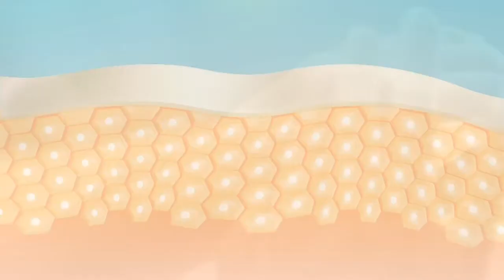Atomy calming care set daftar member gratis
KIRIM DATA KE WA 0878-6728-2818.
FOTO KTP
ALAMAT SEKARANG
PROV / KOTA / KODEPOS
NO HP

Daftar Akun Email ATOMY INDONESIA??? GRATIS!

1 AKUN ID mu berlaku di 13 NEGARA,
Dengan ID kamu bisa LOGIN dan ORDER di :
2009/06 🇰🇷 Korea
2010/05 🇺🇸 USA
2011/06 🇯🇵 Japan
2011/09 🇨🇦Canada
2014/01 🇼🇸Taiwan
2015/03 🇸🇬Singapore
2016/01 🇰🇭Cambodia
2016/06 🇵🇭Philippine
2016/11 🇲🇾Malaysia
2016/12 🇲🇽Mexico
2017/05 🇹🇭Thailand
2018/08 🇦🇺Australia
2018/10 🇮🇩Indonesia

Coming Soon :
2019 ～ 🇨🇳 China, 🇻🇳Vietnam,
🇮🇳India 🇷🇺Russia

PRODUK BRANDED DAN BERGENGSI.

1.daftar gratis dan tidak ada biaya tahunan
2.1keanggotaan/ setiap member bisa mengajak temen2 dari negara lain...dan ini satu2nya bisnis e-commerce yg memberlakukan sistem global
3.setiap belanja yg kita lakukan selalu diakumulasi dan tidak ada restart dari 0...
4.Tidak ada tutup poin sehingga tidak memberatkan member.
5.level by level setiap member pasti melalui hingga pada level tertinggi. Artinya member Atomy dijamin sukses
6.bisa diwariskan
7.fokus bangun jaringan konsumen dan tingkatkan belanja pribadi bila kita ingin cepat berada di posisi tertinggi yaitu imperial master
8.bonus berupa uang yang akan ditransfer ke Rekening Anda.

Cara sistem kerja ATOMY, POINT TIDAK HANGUS DAN LEBIH DARI 300 ITEM PRODUK.
PENASARAN??? TONTON DAN DAFTAR YA KE WA 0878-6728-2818